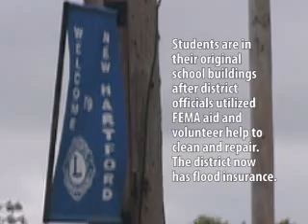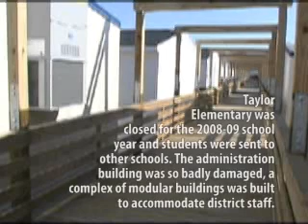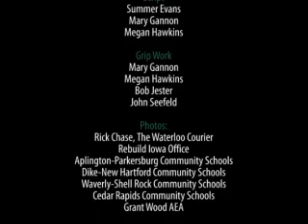Iowa Schools Respond to Natural Disasters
In 2008, tornadoes and floods destroyed parts of Iowa, including schools and other educational facilities. IASB toured devastated areas and interviewed school staff members and board members. The video offers a brief description of the events that occurred in each district, including photos and advice from school leaders to help you prepare for an emergency in your district.